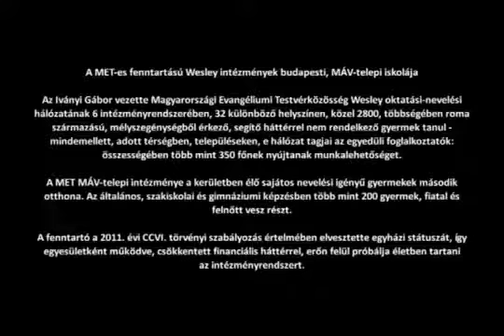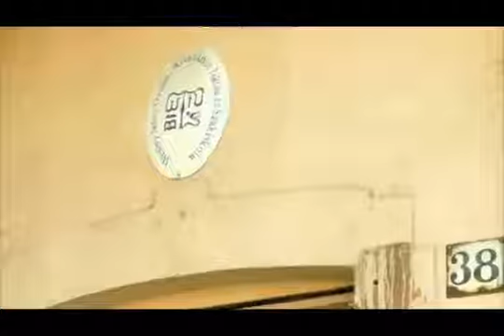A MET es fenntartású Wesley intézmények budapesti, MÁV telepi iskolája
Rövidfilm

Az Iványi Gábor vezette Magyarországi Evangéliumi Testvérközösség Wesley oktatási-nevelési hálózatának 6 intézményrendszerében, 32 különböző helyszínen, közel 2800, többségében roma származású, mélyszegénységből érkező, segítő háttérrel nem rendelkező gyermek tanul - mindemellett, adott térségben, településeken, e hálózat tagjai az egyedüli foglalkoztatók: összességében több mint 350 főnek nyújtanak munkalehetőséget.
A MET MÁV-telepi intézménye a kerületben élő sajátos nevelési igényű gyermekek második otthona. Az általános, szakiskolai és gimnáziumi képzésben több mint 200 gyermek, fiatal és felnőtt vesz részt.
A fenntartó a 2011. évi CCVI. törvényi szabályozás értelmében elvesztette egyházi státuszát, így egyesületként működve, csökkentett financiális háttérrel, erőn felül próbálja életben tartani az intézményrendszert.
A felvételek 2012 tavaszán készültek.